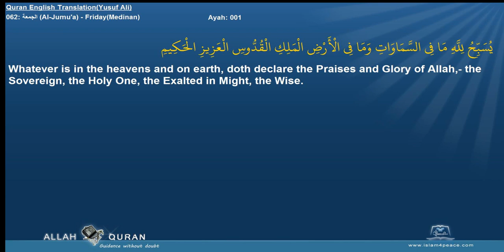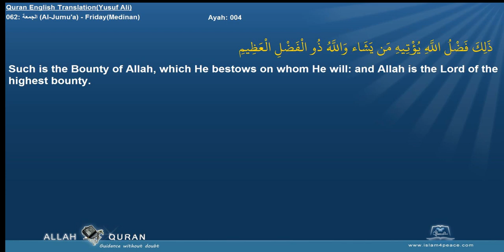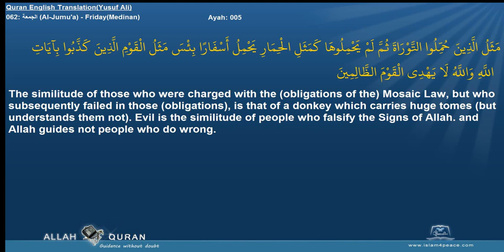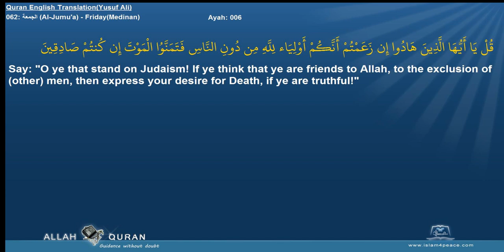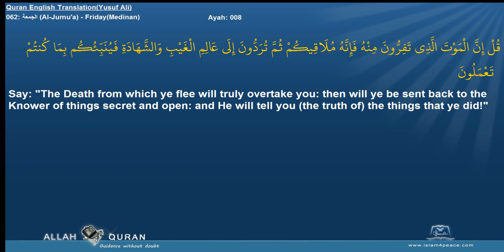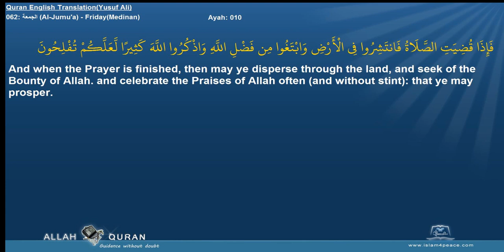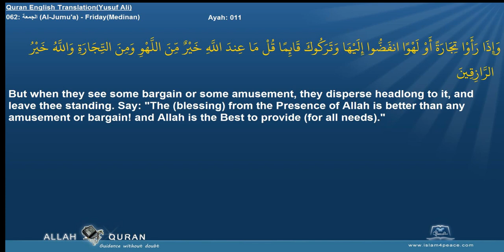Quran English Yusuf Ali with Arabic 062 الجمعة Al Jumu'a FridayMedinan Islam4Peace com